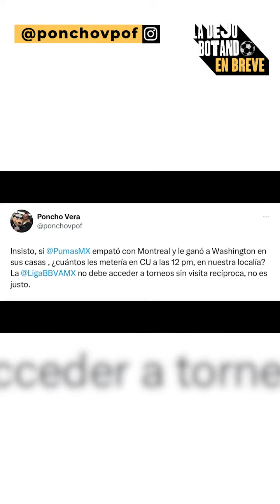¿Hay igualdad de competencia en la Leagues Cup? | La Dejo Botando En Breve